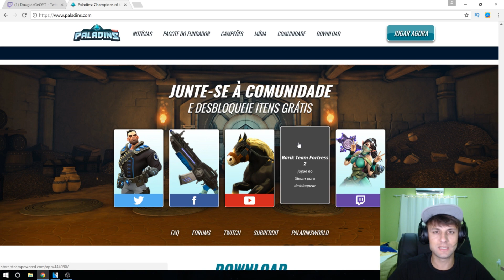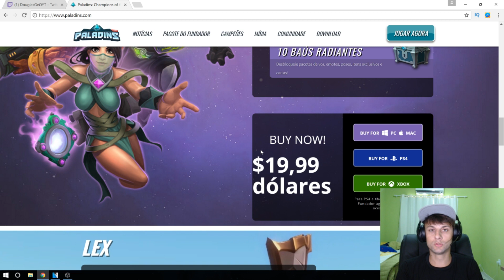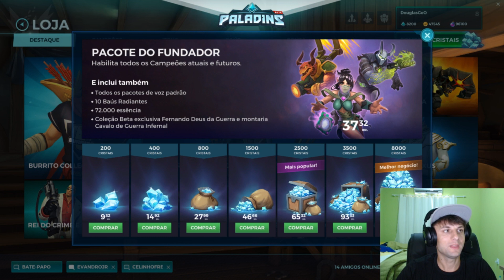Ganhe Skins Grátis Paladins! + Sorteio Kinessa Nova Strike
DouglasGeO Caixa Postal 710803 CEP 29216970 (Envie Cartas & Lembranças)
Como Ganhar Moedas para Pokémon GO: